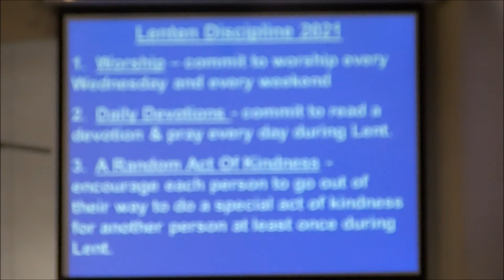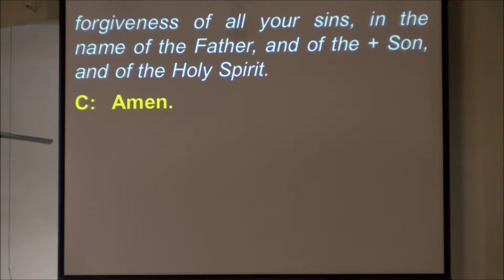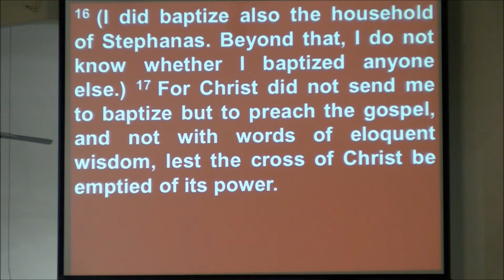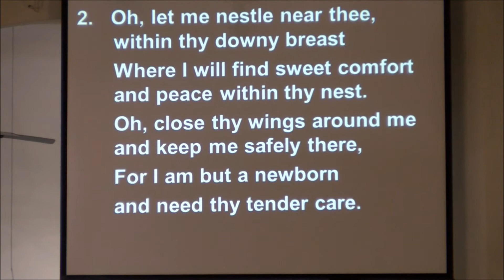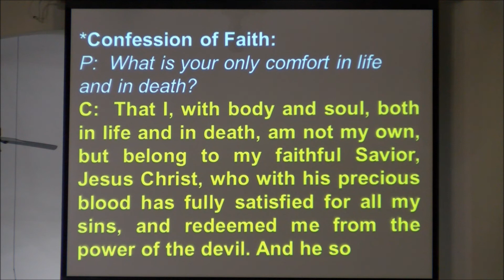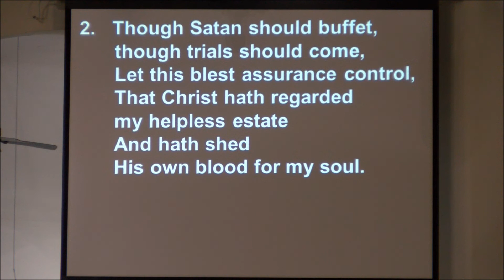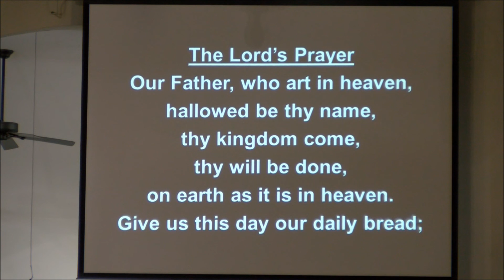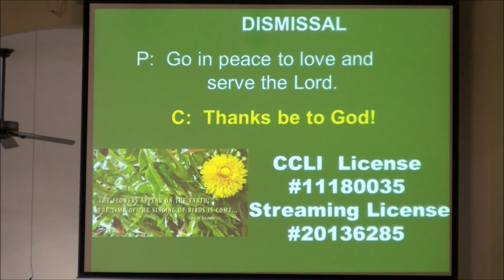Lenten Service 3 24 21 First Lutheran Church Princeton IL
Sermon Title:  "He Is Our Peace"
       By Pastor Matt Shields